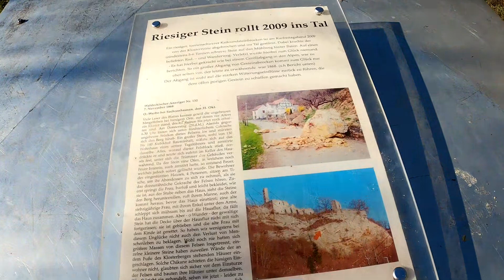Monastery Mountain Run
Lauf mit mir zur alten Klosterruine...

Pole Position (Dag Reinbott)
Deep Impact  (Dag Reinbott)